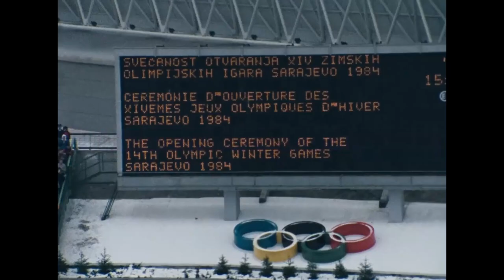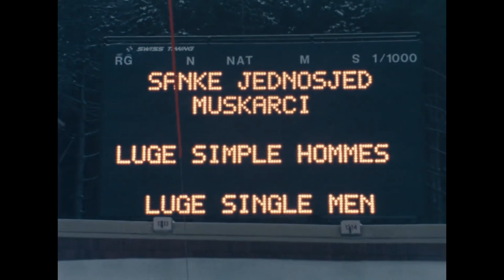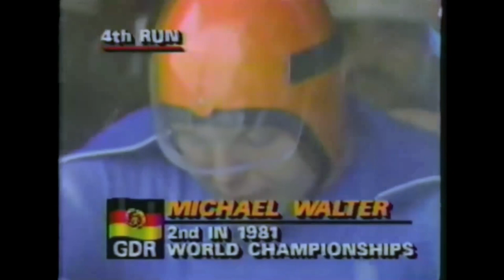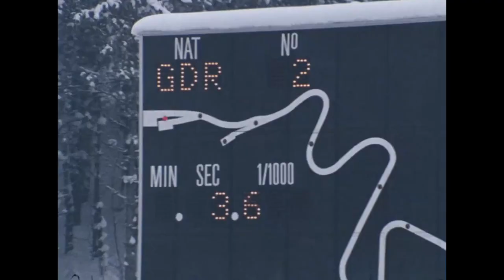LUGE - The Winter Games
Drawn to conceptual themes, The Winter Games is an imagined soundtrack of a winter sports competition held in an icy dystopian future.  The first half of the track conveys the opening ceremony - swirling arpeggios and a fanfare of synths set the scene as energy levels begin to heat up towards boiling point.

In the second half we experience the thrill of the competition. Euphoric, conversational lead sounds, driving bass-lines and intense percussion all combine to illustrate a clash between two heroes.

Video - Kyle Stuart and Dan Coyne